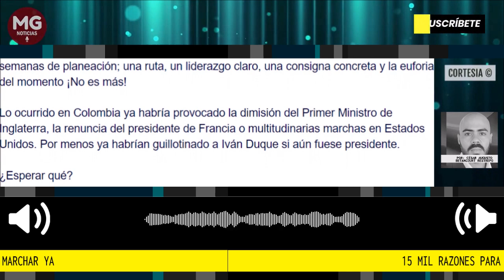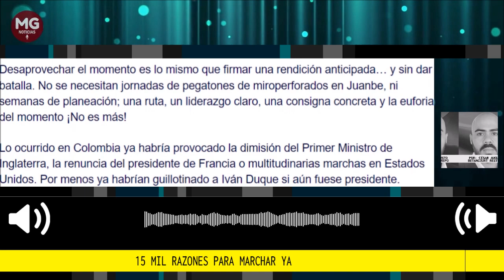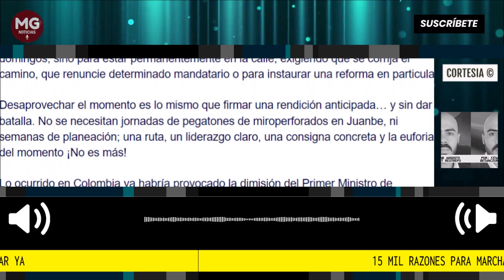15 MIL RAZONES PARA MARCHAR YA 🔴 Por César Augusto Betancourt Restrepo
La falta de acción de la oposición colombiana será la gasolina que utilice Petro para seguir manteniendo el bote a flote pese a los escándalos que rodean al mandatario y su círculo cercano.
columna César Augusto Betancourt Restrepo